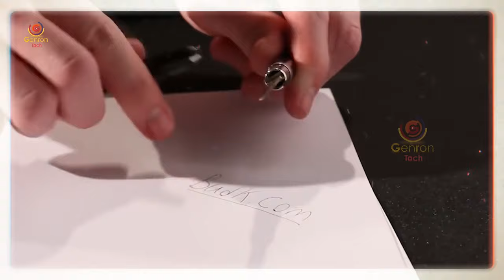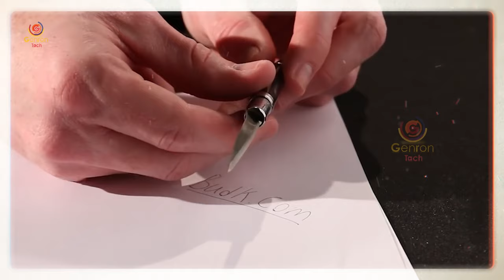10 Self Defence Gadgets in India 🦺 You Must Buy for Safety!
▶ SABRE PERSONAL ALARM

▶ BLACK INK REN KNIFE